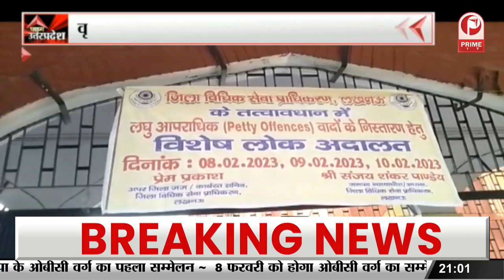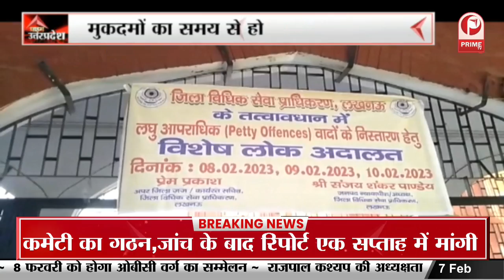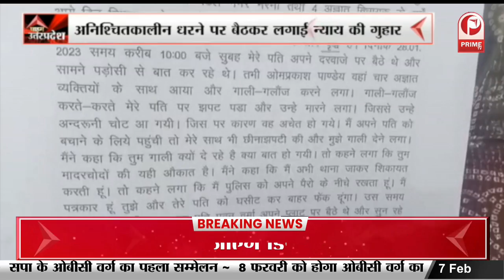Uttar Pradesh : रोडवेज बस में किराए को लेकर राज्यमंत्री डॉ अरुण कुमार सक्सेना का बयान || Prime Tv